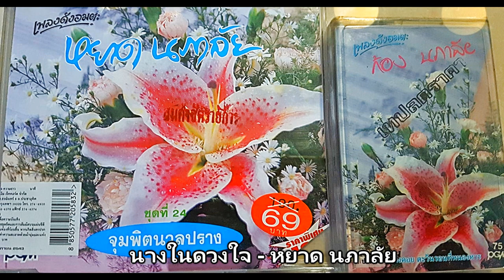10.นางในดวงใจ - หยาด นภาลัย [320Kbps] (ชุดที่ 24 จุมพิตนวลปราง)